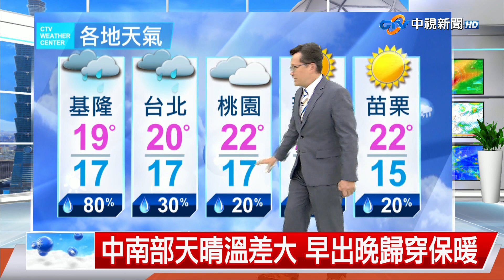【立綱氣象報報】弱東北風影響 北、東部天氣較濕涼│中視午間氣象 20230208